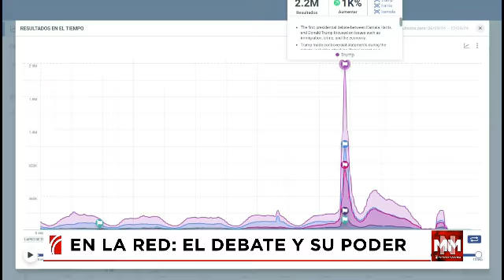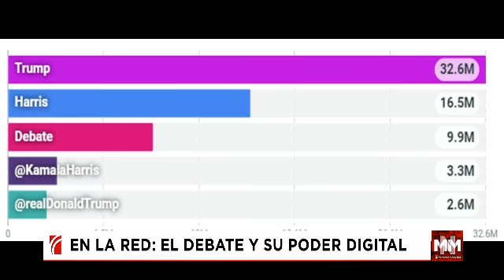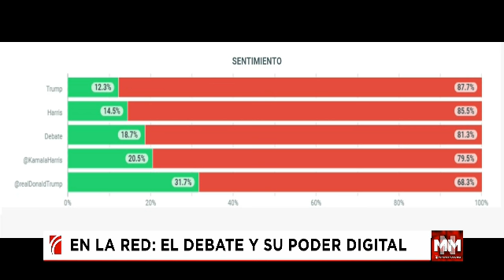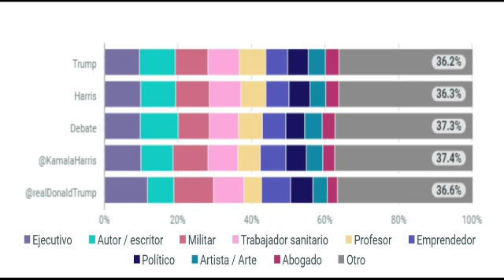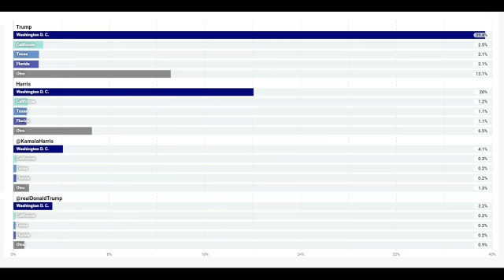En la red: el debate y su poder